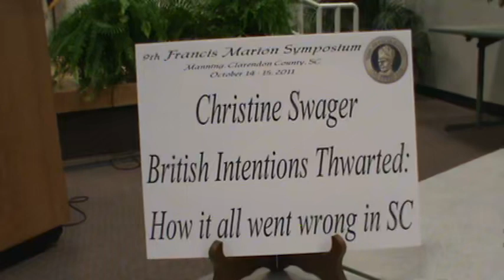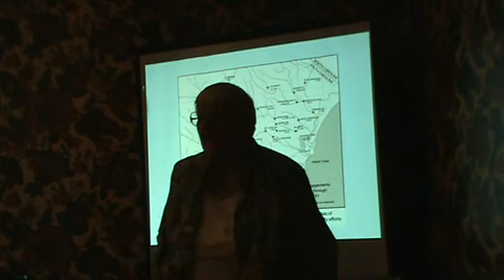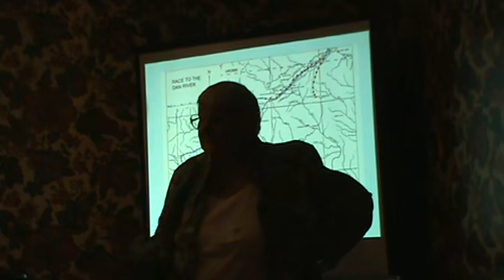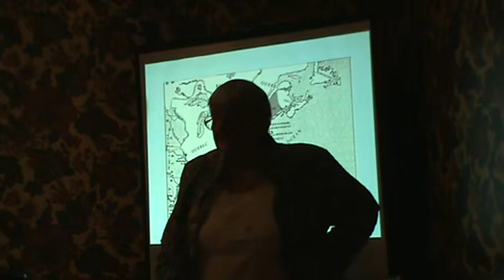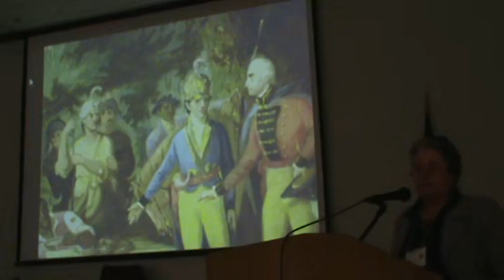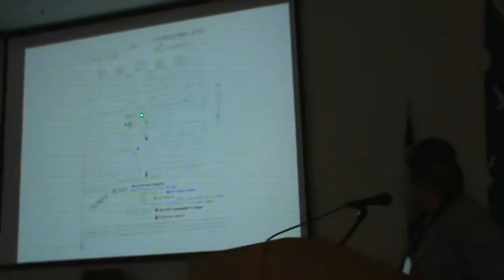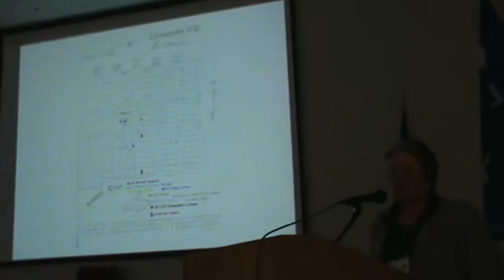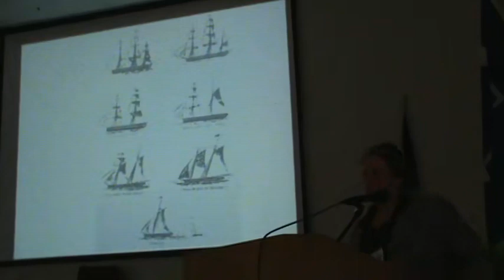2011 FM Symp. 4A Karen MacNutt: Marion & Georgetown (at 38 min.). Oct 14 04H38M PM T1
9th Francis Marion Symposium Oct 14–15, 2011 4A.  MacNutt, Karen; Marion & Georgetown; (starts at 38 min.)   ‘Exploring the Southern Campaign with General Francis Marion’. Manning, SC